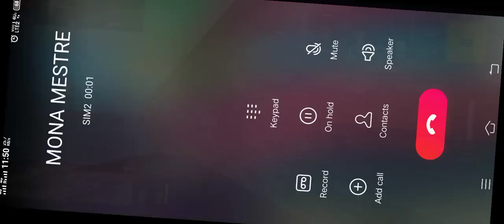forum fire gaming videos forum fire khelne ka Sahi tarika pubg kis tarike se Khele pubg gaming video